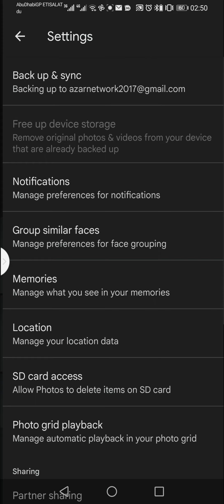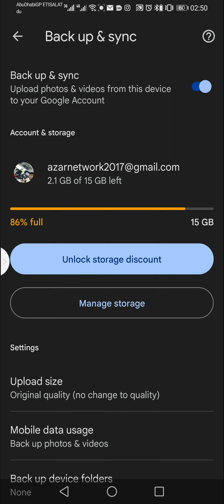How to Stop Google Drive From Syncing